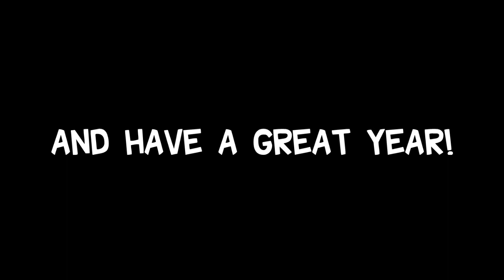HORSE MASK PRANKS #2